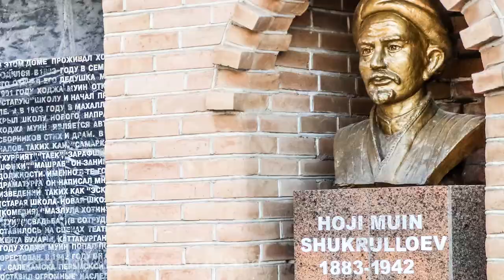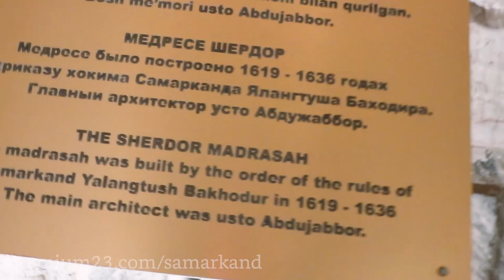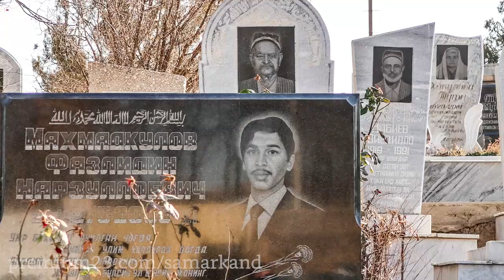Samarkand, Uzbekistan - Jewel of Central Asia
Known as Maracanda in the 4th century BCE, Samarkand is one of the oldest and most grandiose cities in Human history. Samarkand means 'Stone' (asmara) and 'fort' (kand) in the old Sogdian language.

Samarkand would be my last destination in Uzbekistan, before returning back to Canada for the winter. Enjoy this full review of Samarkand & Uzbekistan.